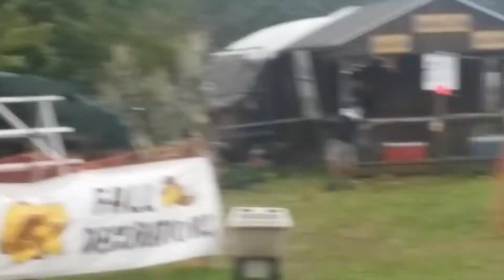Quick video went to get pumpkins